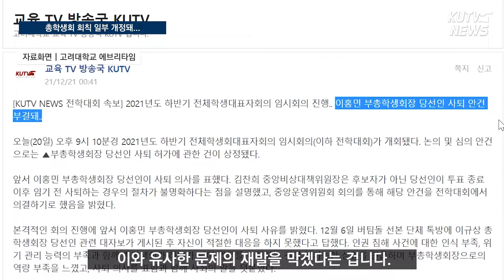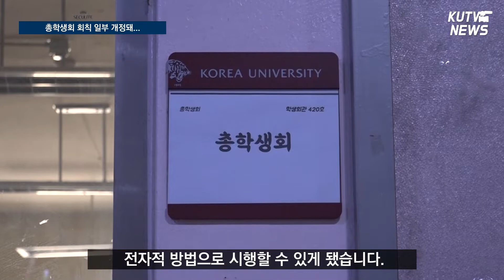[KUTV NEWS] 총학생회 회칙 개정... 예상되는 기대효과는?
총학생회 운영의 혼란을 줄이기 위해 회칙 일부가 개정됐습니다. 자세한 내용을 이한결 기자가 보도합니다.

제작 - 68기 보도부 이한결

☑ 매주 금요일 밤 10시 클립 영상 업로드(페이스북, 유튜브), 매주 월요일 저녁 6시 풀 영상 업로드(페이스북, 인스타그램)
☑ 여러분의 소중한 제보로 만들어갑니다.